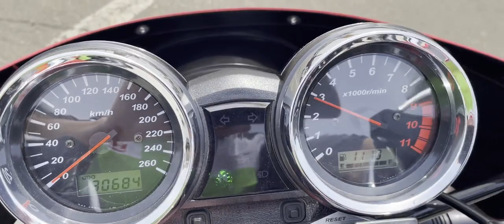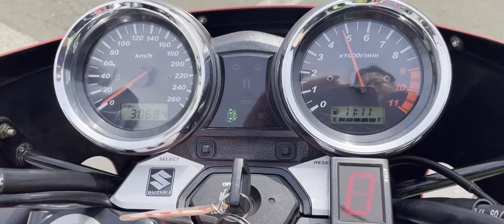GSX1400 中古車 バイクショップ名:★Rider's Base EXPERT★(有)エキスパート